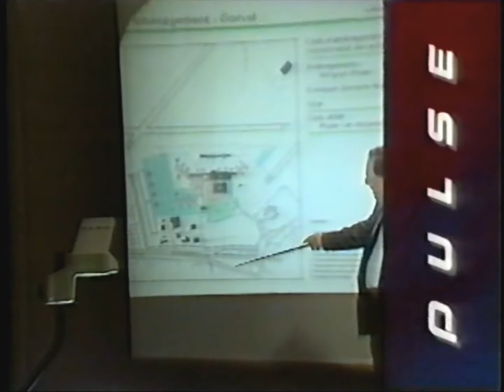1993-08 - CFCF 12 - Pulse Tonight (Late Pulse) - Intro only